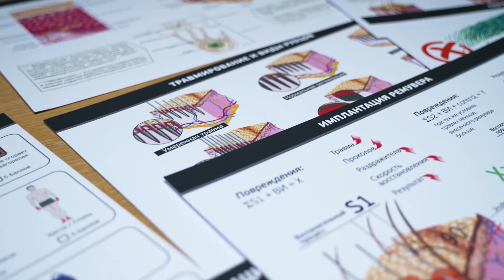Sergey Novoselya I Teaches Removal I Official Trailer I BeautyClass I English Subtitles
Please meet your new Removal Master, Sergey Novoselya. Sergey not only teaches you how to make the removal procedure but also how to relate and communicate with your clients.